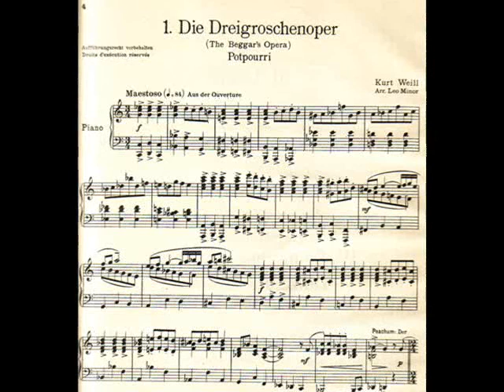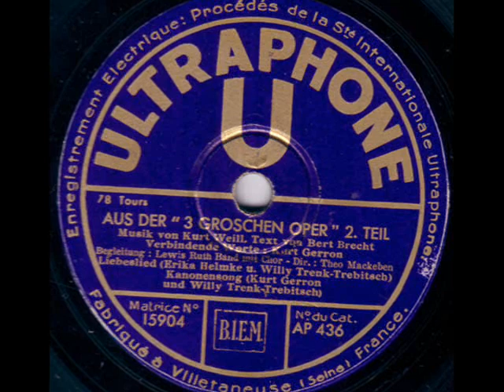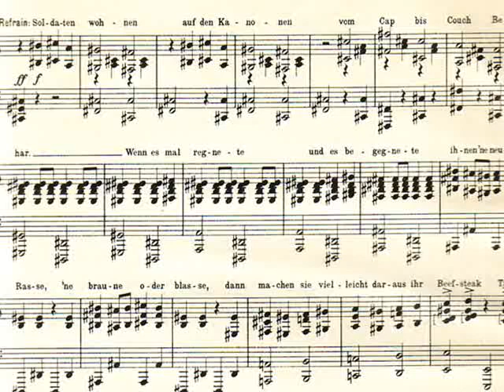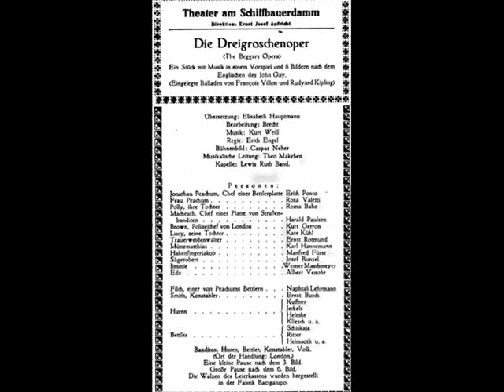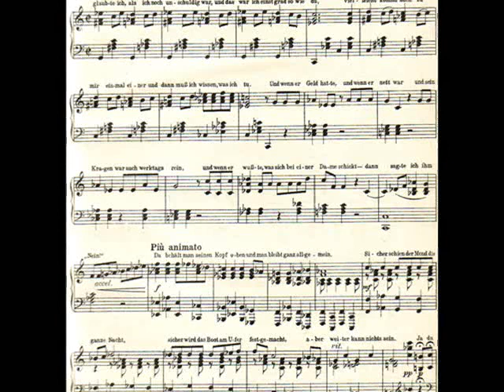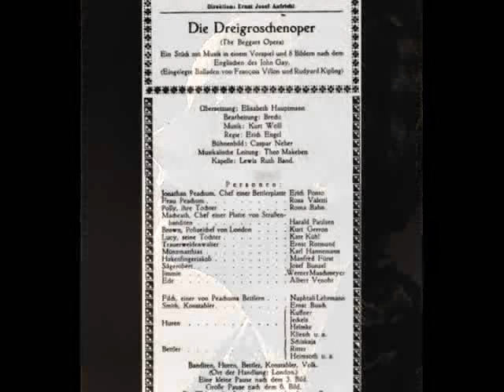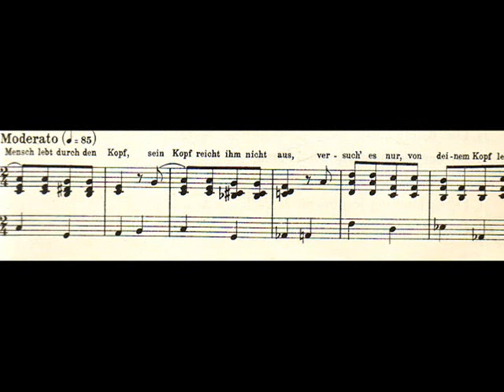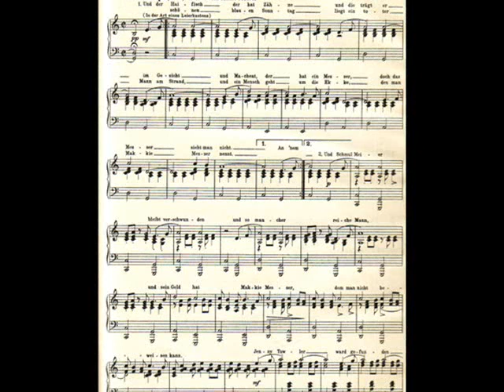3-Groschen-Ensemble - Die Dreigroschenoper (Querschnitt)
Die „Dreigroschenoper" hatte ihre Premiere am 31. August 1928 im Theater am Schiffbauerdamm in Berlin. Die Musik komponierte Kurt Weill, die Dialoge und Liedertexte wurden von Bertold Brecht verfasst. Bei der Premiere wirkten unter anderem Harald Paulsen, Kurt Gerron, Erich Ponto, Rosa Valetti, Roma Bahn, Ernst Busch und Erika Helmke mit. Die musikalische Begleitung wurde durch das Ludwig Rüth (Lewis Ruth) Orchester ausgeführt, unter Leitung von Theo Mackeben. Einige Mitglieder des Uraufführungsensembles nahmen im Dezember 1930 diese 4 Schallplatten für Ultraphon (später Telefunken) in Berlin auf, die einen ausführlichen Querschnitt durch die Oper bieten. Die Titel und Interpreten sind:

Ouvertüre (Lewis Ruth Band)
Moritat des Mackie Messer (Kurt Gerron)
Ballade vom angenehmen Leben (Willy Trenk-Trebitsch)
Liebeslied (Erika Helmke & Trenk-Trebitsch)
Kanonensong (Gerron & Trenk-Trebitsch)
Lied der Seeräuberjenny (Lotte Lenja)
Erstes Dreigroschen-Finale (Lenja, Helmke & Erich Ponto)
Barbara Song (Lenja)
Eifersuchtsduett (Lenja & Helmke)
Abschied und zweites Finale (Helmke & Trenk-Trebitsch)
Zuhälter-Ballade (Lenja & Trenk-Trebitsch)
Lied von der Unzulänglichkeit menschlichen Strebens -- Der Mensch lebt durch den Kopf (Ponto)
Moritat & Schluss-Choral (Lenja & Chor)

Verbindende Worte: Kurt Gerron.